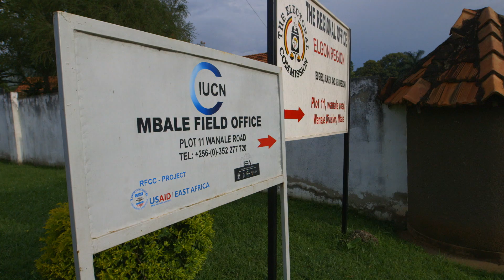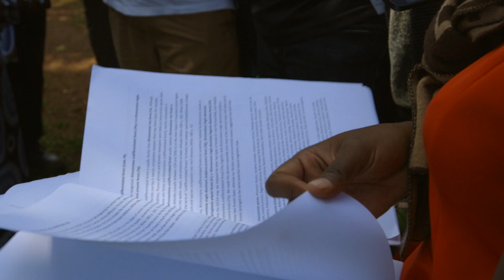Equipping Uganda for restoration: Radio and apps for reforesting landscapes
**Chosen as a winner of the Global Landscapes Forum 2015 Partner Video Award**

In many African countries, radio is the most efficient and cost-effective method of spreading knowledge, especially among rural farmers and villagers. To reach these isolated communities, IUCN partnered with Farm Radio International in Uganda to produce a radio programme on forest landscape restoration.

On air throughout 2014, the interactive radio programme allowed farmers to understand the benefits, opportunities and challenges they might face in restoring degraded land, and helped them undertake forest landscape restoration interventions according to their needs. IUCN also worked with partners to produce similar results through mobile technologies, using a new app to help farmers and communities choose the right species of tree for their specific needs.